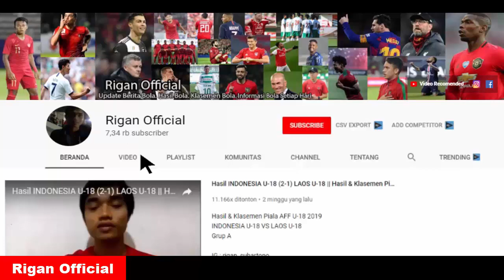HASIL ASIAN GAMES 2022 TADI MALAM||KOREA SELATAN VS KYRGYZSTAN 5-1||HASIL & JADWAL 16 BESAR.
hasil korea selatan vs kyrgyzstan
hasil iran vs thailand
hasil, jadwal 16 besar asian games 2022
hasil lengkap asian games cabang sepakbola
jadwal timnas indonesia di asian games
Rabu, 27 september 2023
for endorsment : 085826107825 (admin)